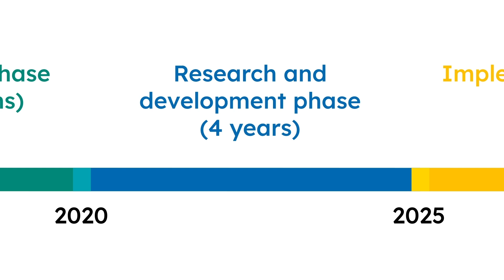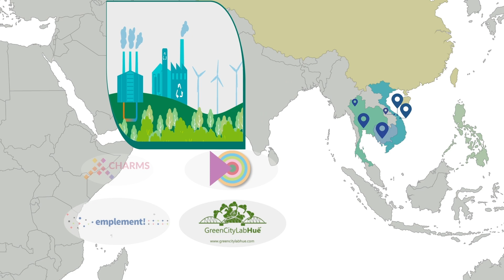SURE: Sustainable transformation in Southeast Asia and China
SURE, which stands for "Sustainable Development of Urban Regions”, is a funding priority, supported by the German Federal Ministry of Education and Research (BMBF). The involved ten transdisciplinary research projects address challenges of sustainability and resilience in fast-growing urban areas in Southeast Asia and China and focus on developing and testing locally implementable solutions.